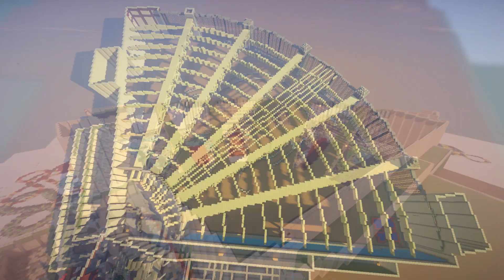L'année 2019 sur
{ MERCI POUR CETTE SAISON ! }
Vous avez été plus de 13.000 visiteurs à nous rendre visite en 2019 ! Wow ! 🤯😍
Grâce à vous, nous établissons la meilleure saison jamais enregistrée de toute l'histoire de notre projet ! 🎉🏆
Nous vous donnons rendez-vous vendredi 27 mars 2020 pour le coup d'envoi de notre saison anniversaire « EPM célèbre ses 5 ans » 🥳

🎮 Adresse du serveur : play.ep-minecraft.eu (1.16.5)

╔► Aime
╠► Commente